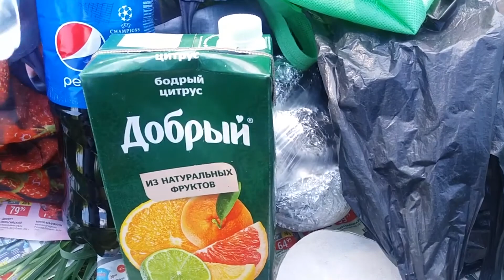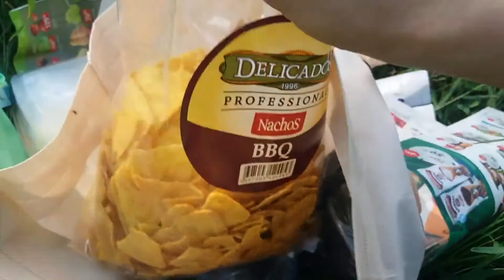BAKAR-BAKARAN KAMI MUSIM PANAS 2021 (SABTU 10 JULI) / OUR SASHLIK IN SUMMER 2021 SATURDAY, JULY 10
Video Taken: Saturday. July 10, 2021